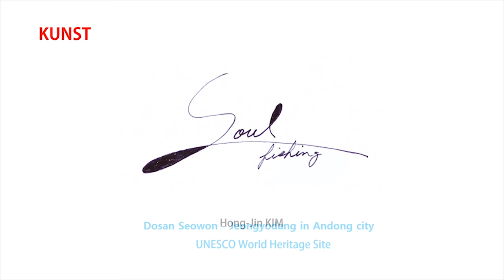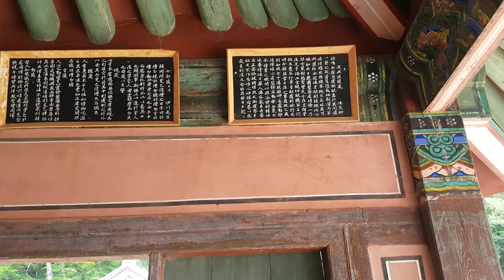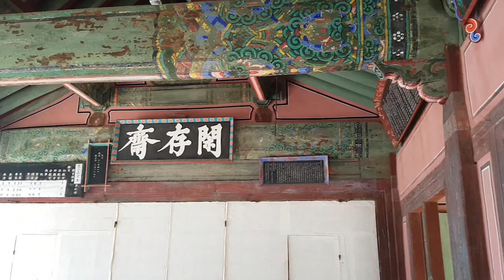Soul Fishing-Dosan Seowon Jeongyodang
"Soul Fishing" with the shortest fishing rod in the world!
My work needs only a paper, black ink and brushes, and my zeichnung composes  the circle, triangle, semi-circle, and square. I think they  are the common language belonging to any time and people, any one can encounter these universal and common points streaming in humanity.

Dosan Seowon was designate as a UNESCO World Heritage Site in 2019.
Seowon, literally “house of letters”, is a word referring to the private Confucian Shrine-academies during the Joseon Period for the education of local Confucian followers and seasonal rites honoring Confucius and its disciples.
Dosan Seowon Confucian Academy, called the sacred place of Koren spiritual culture, was established in 1574(the 7th year of King Seonjo’s reign) to commemorate Toegye(pen name) Yi Hwang’s learning and virtue, and is located in Dosan-myeon, Andong-si and Historic Site No.170.
The architecture of Seowon is generally simple and neat, reflecting the dignity of Toegye and attitude of a scholar who studies scholarship. Dosan Seowon Confucian Academy is divided into Dosan Seowon Confucian Academy and Dosan Seodang Academy.
It consists of an incense burner and an auxiliary building centered on the main educational facilities, the arrangement is “school front and shrine back” layout. The educational facilities are arranged symmetrically based on Jindo Gate, which is the entrance door, and the school hall, Gwangmeong Room, which stores books, and Dongjae and Seojae, which are dormitories for Confucian scholars. The incense
burner has Sangdeoksa, which houses a memorial tablet, and Jinsa Hall, which prepare ancestral rites.

Jeongyodang(Treasure No.210) was built in 1574 and used as the main lecture hall. The hanging board was granted by King Seonjo himself, and the Chinese character’s on the board ‘陶山書院 Dosan Seowon’ were written by Han Seokbong who was a famous calligrapher of the time.